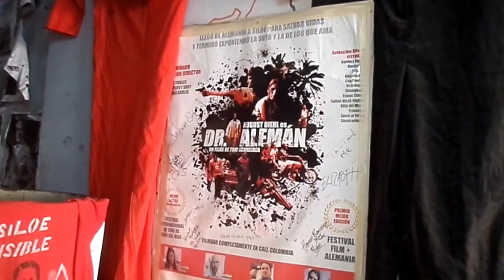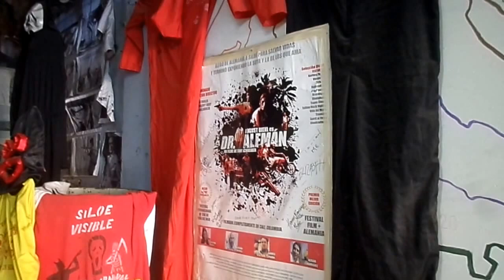Turistas dejando las piezas en el Museo Popular de Siloé